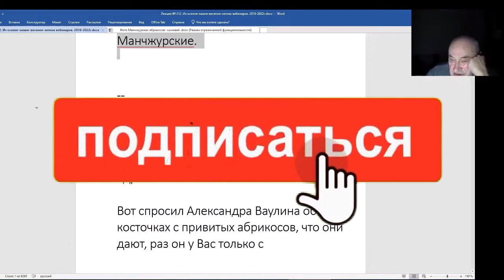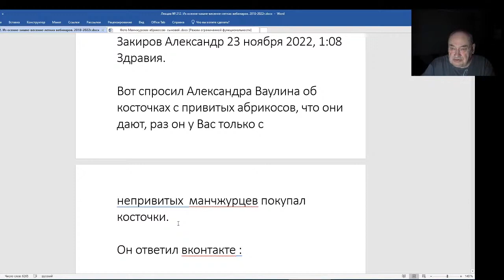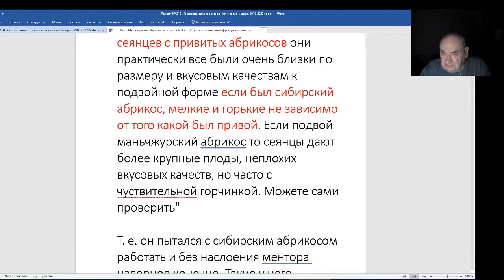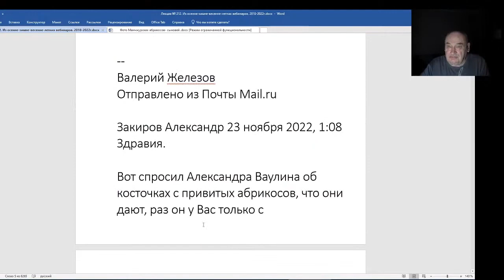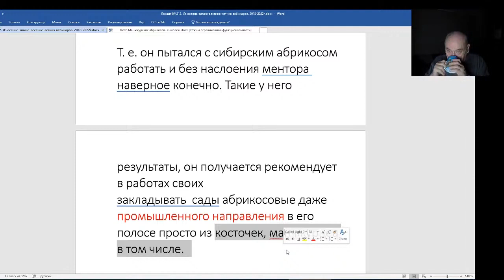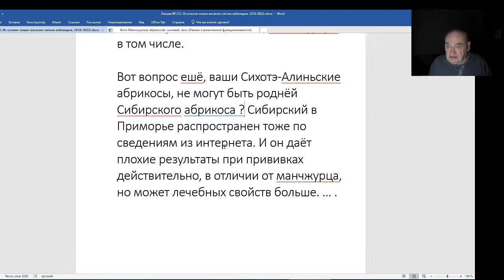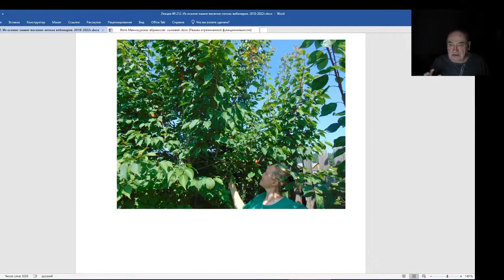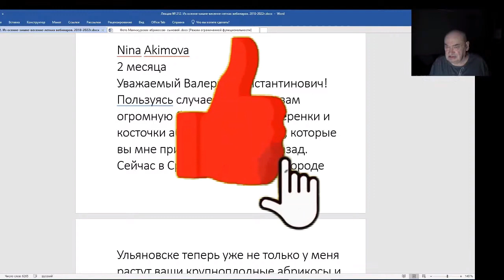Железов Валерий. Вебинар 212. Ч. 3. Полемика Ваулина и Закирова.